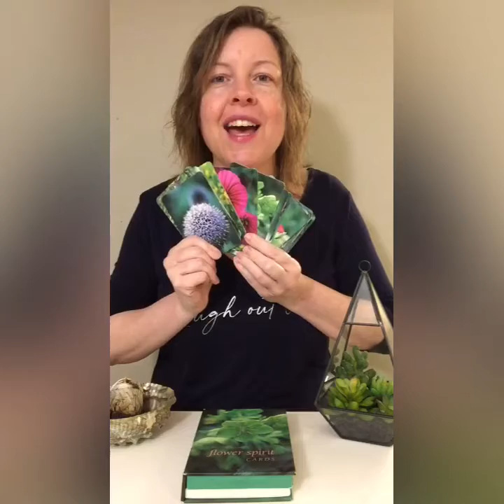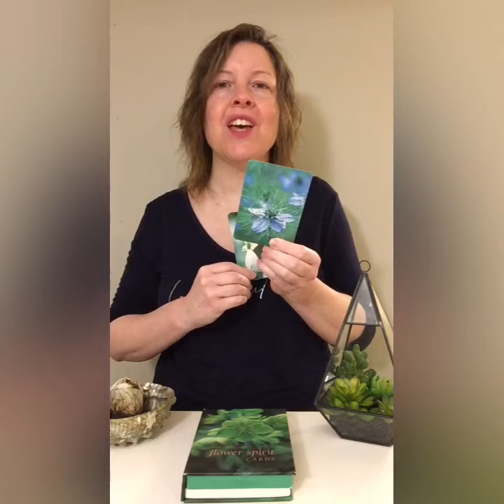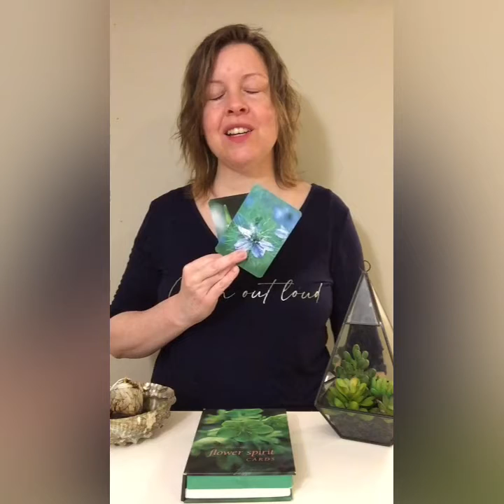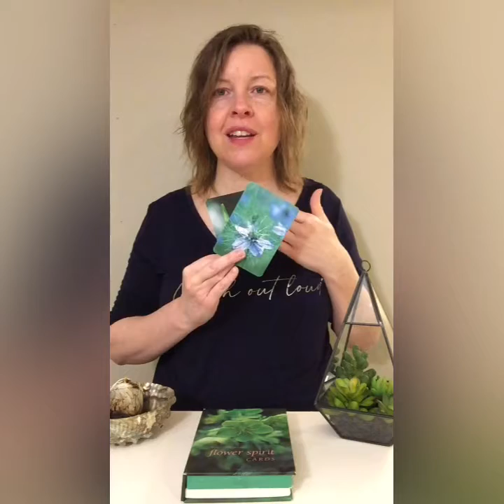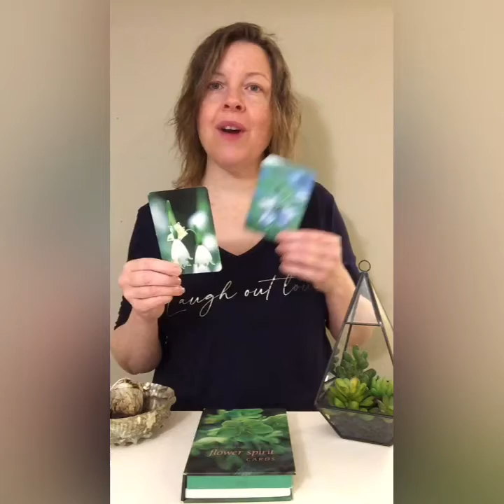Being the Eye of the Storm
Hi, it’s Sonia! Join me in this intuitively guided flower essence oracle reading for the month of May. I share my insights from Spirit guidance, using the Flower Spirit Cards by Melanie Eclare.

This month’s invitation comes from two flower spirits:

Nigella - ‘I am still within, whilst all around me is moving ’

Leucojum -  I stay in the present by keeping my energy field clear ’

In the video, I explore how to notice where your awareness and presence is at any given moment. If you’re feeling anxious or agitated, it’s likely that your awareness is in your head, in your old stories, or wrapped up in other people’s stuff.

With the invitations from Nigella and Leucojum, I guide you through some simple practices that will clear your energy field and bring you back into your own presence… a space of calm, ease, and plenty. When we’re in that space, we are the eye of the storm vs. being in the storm... and from there, we can see with clarity what there is to do next.

It does require a letting go, and truthfully, it’s more about remembering that you’re not alone.
After you’ve watched and experienced the video message, I’d love to know what awareness opened up for you while connecting to your presence and taking a moment to clear your energy field.

Please share your insights, ah-ha’s, and mmmm yes’s  with me… in any of these ways:
1.    Scroll down and leave a comment underneath the video
3.    Schedule a Zoom Virtual Tea Chat (my personal fave!)

Feeling like you’d like to take a deeper dive into your own unique intuitively guided Spirit Message? That can be arranged!

Click on this link for more details and to schedule your personal reading

I’m looking forward to connecting with you!

Namaste,
Sonia
xxxxx

Sonia Wagner
Holistic Aesthetician | Holistic Hair Artist
Yoga Instructor | Soul Fulfilment Guide